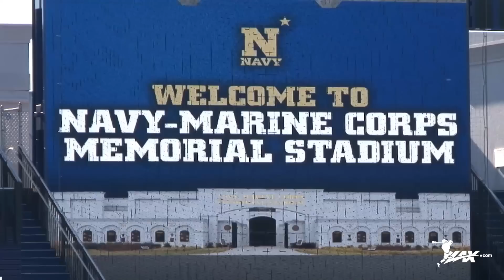Syracuse vs Navy | Navy Fall Scrimmage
- With the end of the fall college lacrosse season drawing near, the Navy Midshipmen lacrosse team hosted the Towson Tigers and Syracuse Orange for a three team round robin at Navy-Marine Corps Memorial Stadium. Check out highlights from game one of the three game event with the Syracuse Orange taking on host Midshipmen with Lax.com!